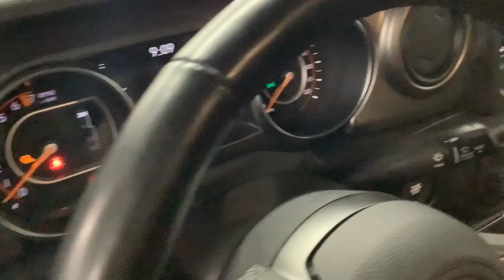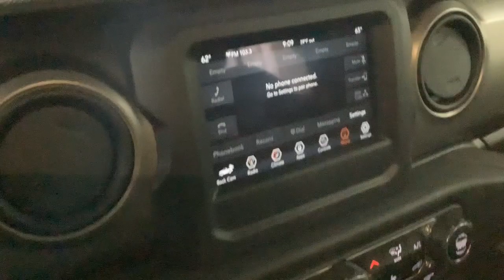2020 Jeep Gladiator Merrill, Medford, Marshfield, Wausau, Rhinelander 2358B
Billet Silver Metallic Clearcoat Used 2020 Jeep Gladiator Sport S available in 137124 County Road A, Marathon, Wisconsin at Brickner Motors. Servicing the Merrill, Medford, Marshfield, Wausau, Rhinelander area.

Brickner Motors
137124 County Road A